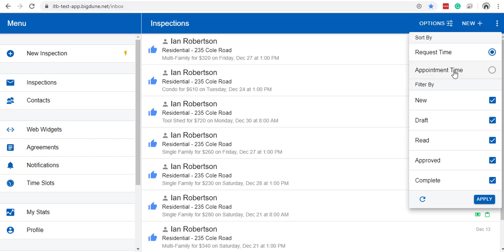How to Sort Your Inbox